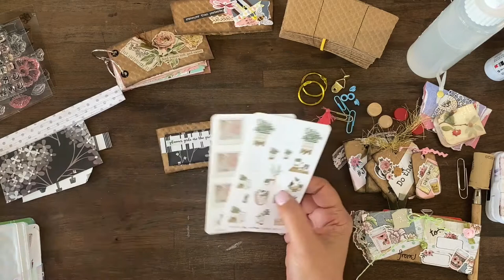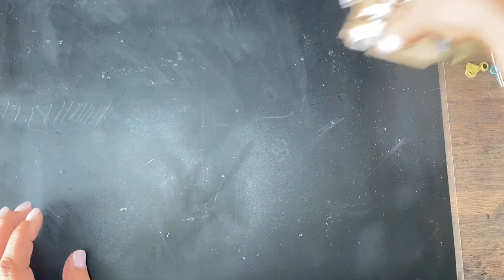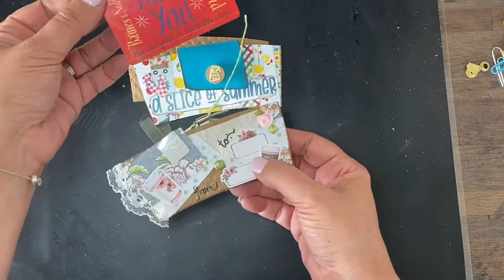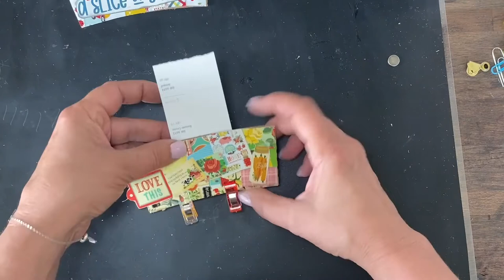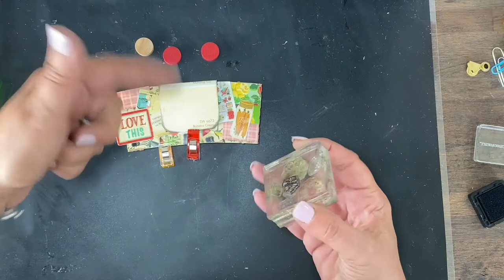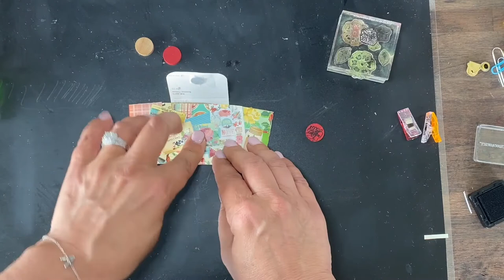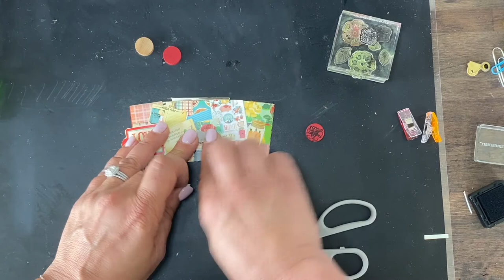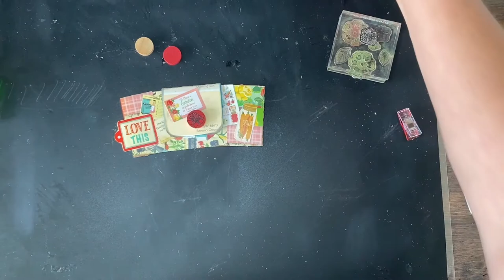Coffee Lovers-Save those Coffee Sleeves-Junk Journal Belly Bands,tabs, tags and more!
I stumbled across a stack of abandoned coffee sleeves on an organizing mission and SCORE! I turned them into adorable elements for my upcoming Junk Journal projects. Craft along with me!

Cheers, Gigi Rae

On Facebook @2Restoreu or join our VIP group @2RestoreU VIP Group

Our other IG’s and FB pages @harmonyhallonriverside or @harmonyhomes14

Cheers!